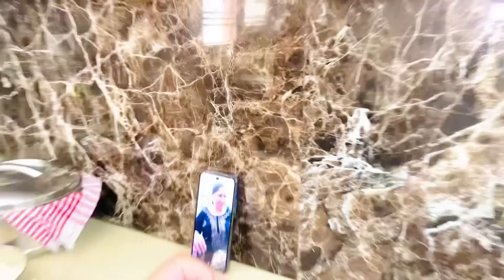Mayank Te Himani Val Bni Vdayi 😀 | Bbq Party 🎉 | Amanjass Vlogs